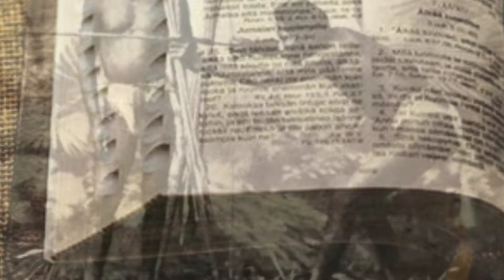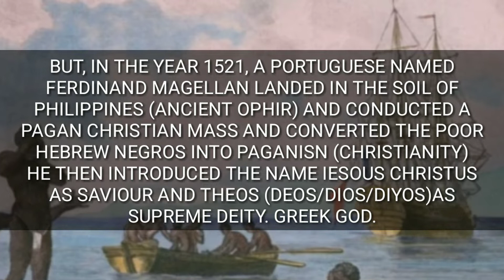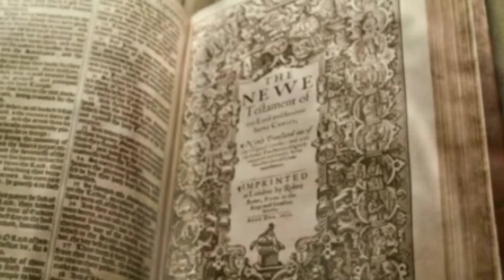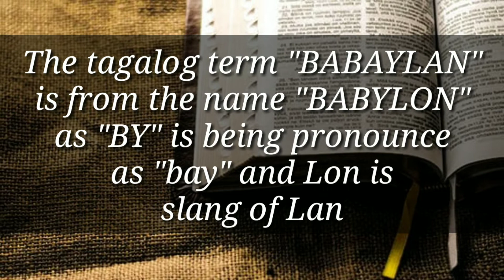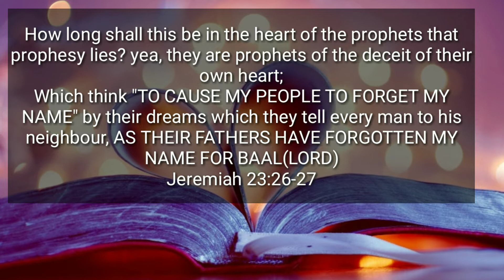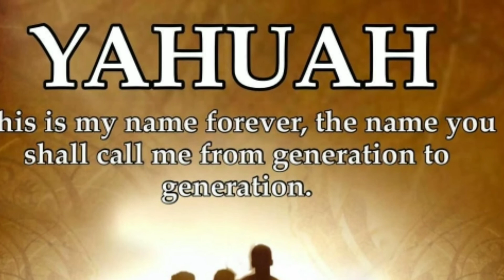The origin of the CEBUANO WORD "YAWA" or "YAH-UAH"